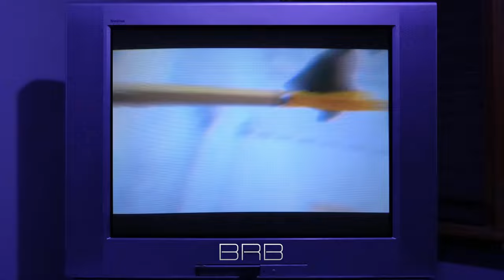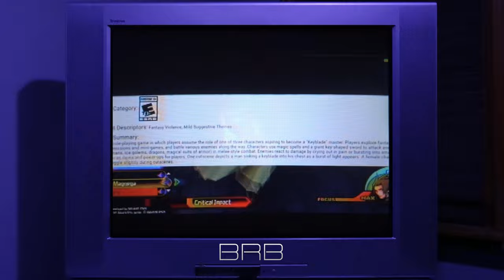Sham May Cry 4: Vergil Edition (featuring Lady & Trish)